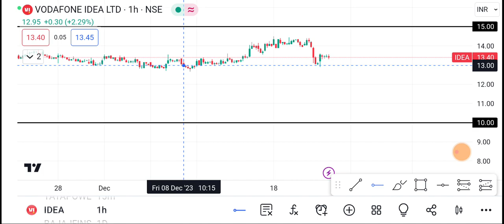Vodafone Idea Share | Vodafone Idea Share latest news | Vodafone Idea Share price today news